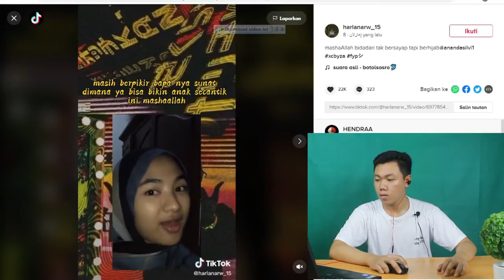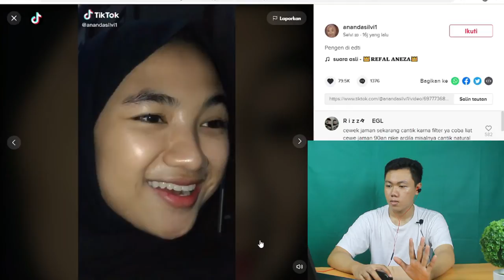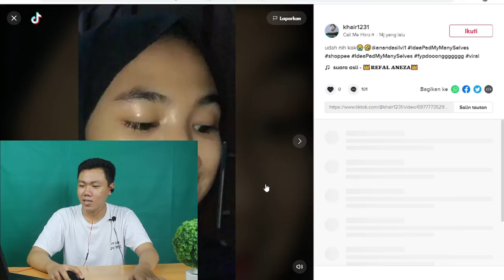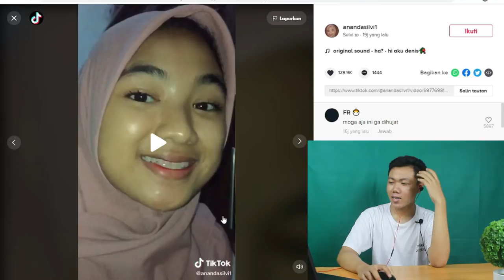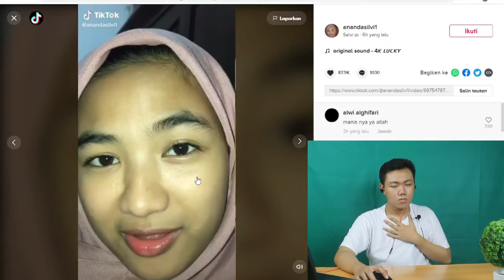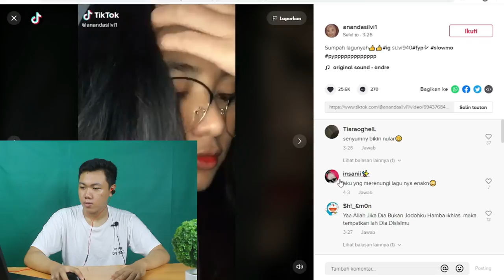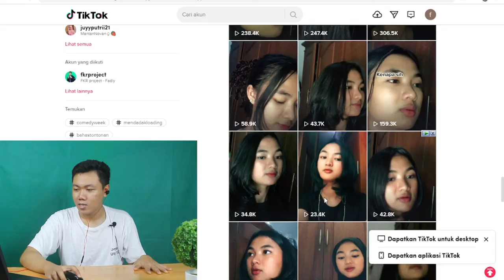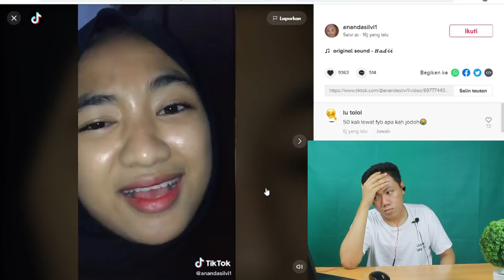CEWEK CANTIK NATURAL ANANDA SILVI VIRAL TIKTOK I BIKIN MELEH I FKR PROJECT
Hay gaes skrg aku bikin video reaction cewek yang cantiknya yang rame dan sering banget video dia muncul di fyp dan di pakai orang orang jadi video ini wajim kita reaction ini bukan sembarang gula wkwkwkw

🎥 Camera : Canon
🎬 Editing : Filmora Pro